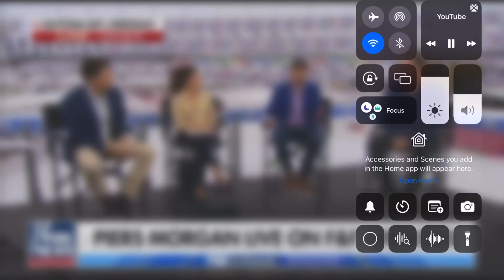Sacked for being white - Cancel culture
Cancel culture is rife here how the white working class are being sacked for having an opinion. This is an attack on our British culture and freedom of speech by the neo-liberal woke elite. Here is my story…..